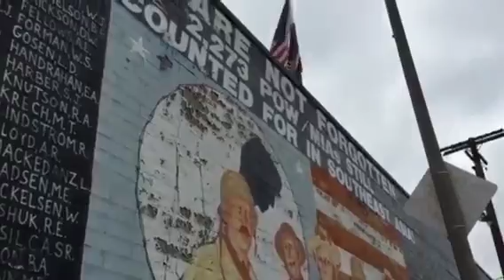Vietnam vet pleads for help in restoring LA memorial